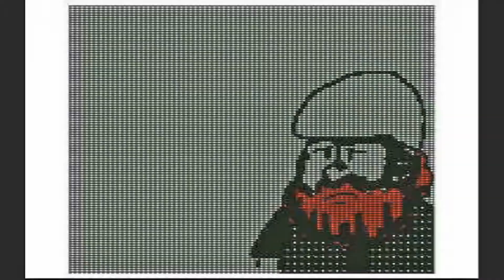Did Bioware Lie to Us? // Geekly Trends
Did Bioware lie to use about their plans for Mass Effect Andromeda?